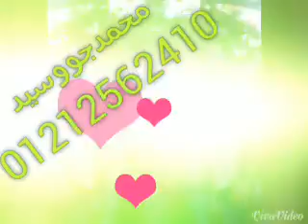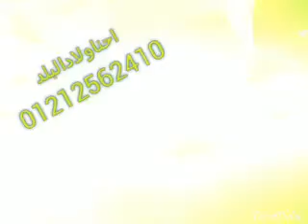دى جى محمد جوو سيد احنا ولاد البلد @الفيوم@ابشواى@المرج@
يتكلم هذا الفيديو عن
محمد جوو سيد
احنا ولاد البلد
ارقام الهاتف المحمول
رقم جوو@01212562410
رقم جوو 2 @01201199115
الفيوم ميه ميه